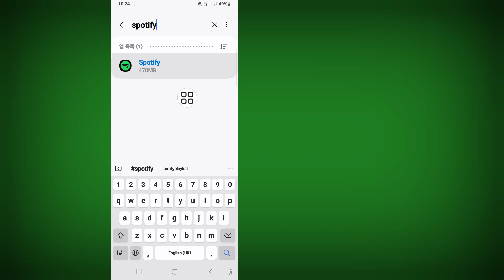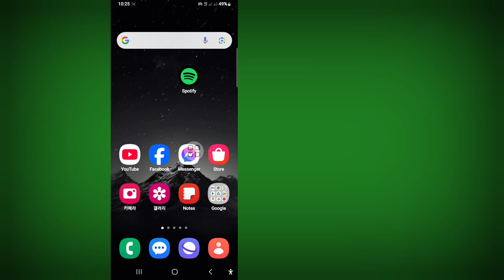Spotify 앱이 작동하지 않는 문제를 해결하는 방법 및 로그인 문제 해결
Spotify 앱이 작동하지 않는 문제를 해결하는 방법 및 로그인 문제 해결 방법을 보여드리겠습니다. 이 영상을 시청하고 Spotify 앱이 작동하지 않는 문제를 해결하는 방법 및 로그인 문제 해결 방법을 알아보세요.

화면 지침에 나와 있는 모든 단계를 따르세요.

💛친구들과 공유해 주세요. 이 영상이 마음에 들고 도움이 되었다면